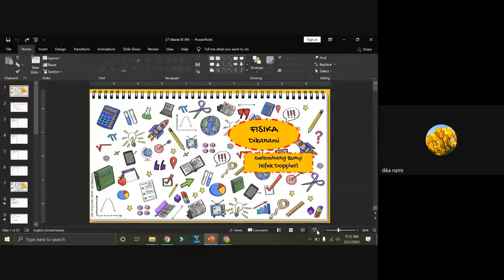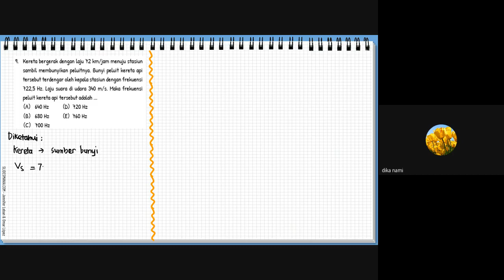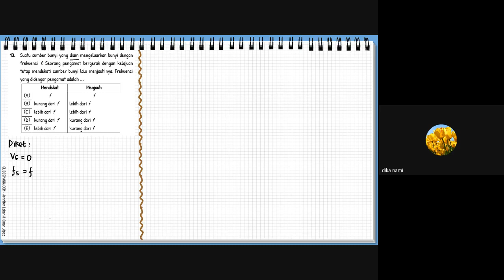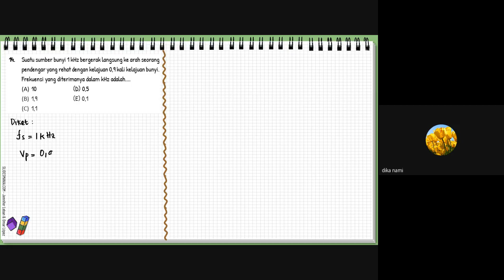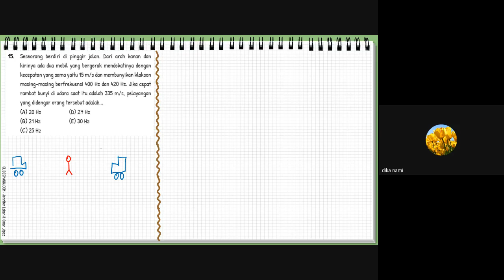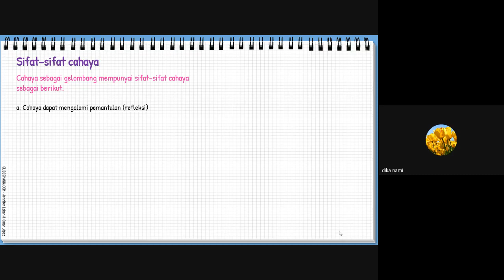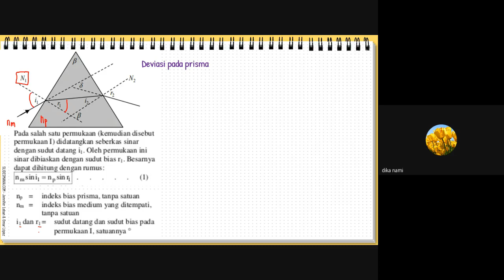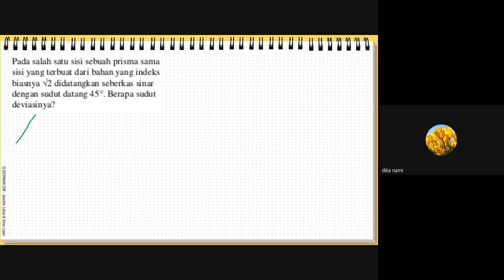LIVE INTERACTIVE CLASSROOM - 11 IPA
Live Interactive Classroom
FISIKA - 11 IPA
Bersama Ka Dika
Sabtu, 27 Maret 2021
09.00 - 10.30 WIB